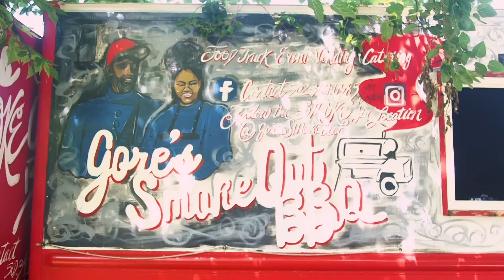Derby City Wrestling | 3.24.24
MARCH 24, 2024:  Derby City Wrestling is BACK and brand new!

Championship Wrestling is brand new every Sunday at high noon on YouTube Premiere!